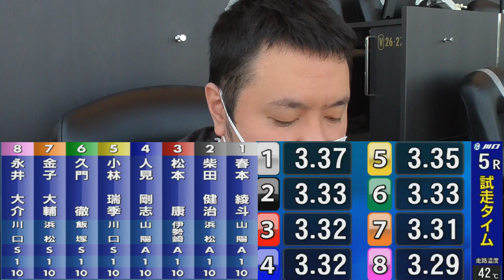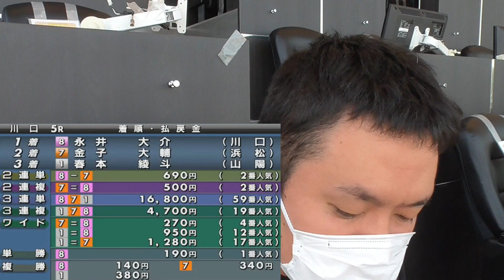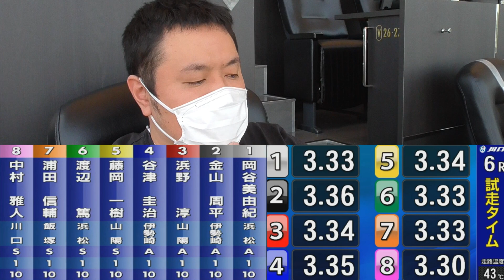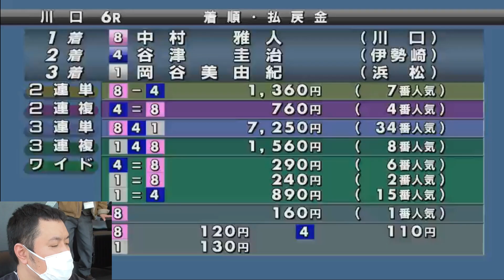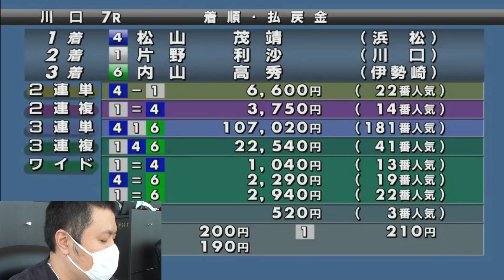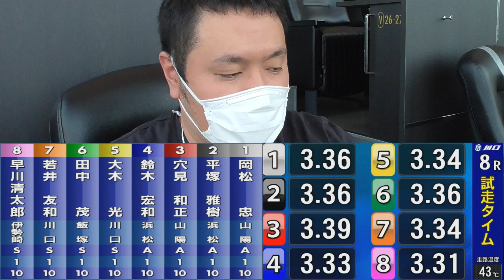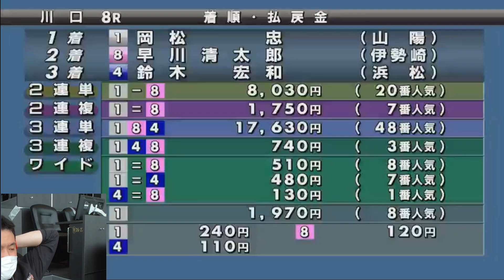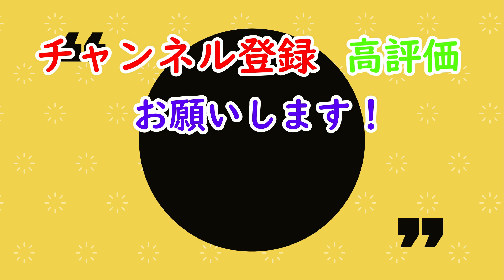SG第40回オールスターオートレース 土橋本気予想！中編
SG第40回オールスターオートレース3日目を土橋が本気予想！
遂に出た！10万車券！
中編5R～8Rまでご覧ください！

後編はこちら！